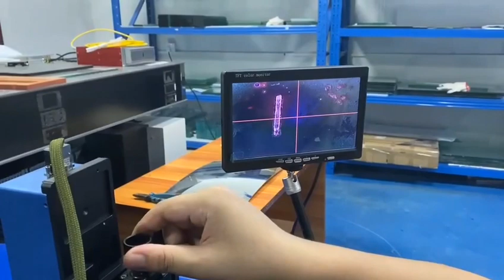Máquina portátil de reparo de laser lcd para reparo de tela lcd de tv led | lcd laser repair machine